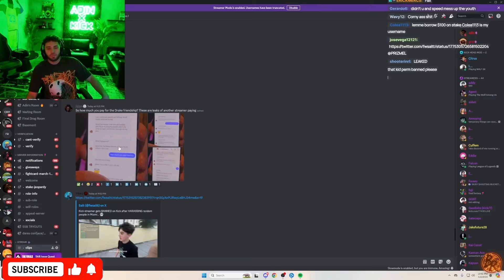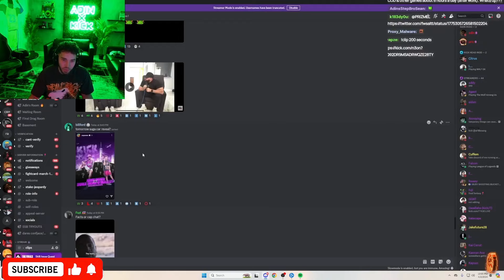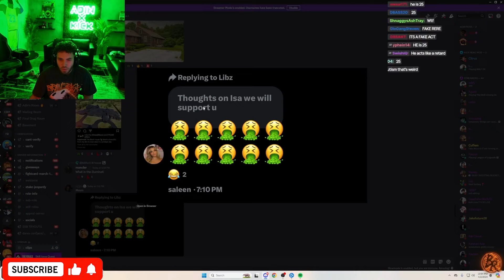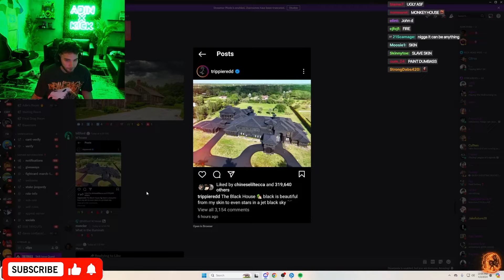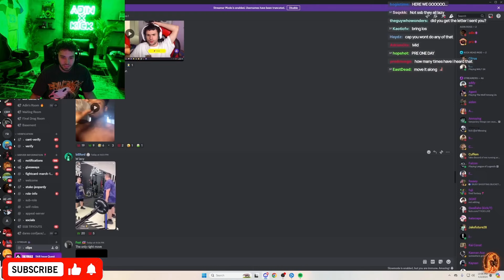Adin Ross Gets EXPOSED By Drake